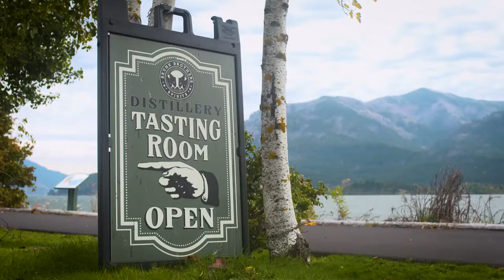Author Talk Network Part 1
Creativity, collaboration, and an urge to communicate has resulted in a unique alliance. Nineteen authors, most of whom have never met, have created a network where readers and authors come together to discuss books and so much more.

The Author Talk Network is the brainchild of author, educator, and radio show host Grace Sammon. A long-time entrepreneur, Grace has always believed that the power of a good idea, fueled by creative collaboration, leads to success. Interest in the Network has grown quickly, garnering international interest among the press, Bookstagrammers, bloggers, authors and readers. The authors work individually but also collaboratively on writing projects, social media promotions and events, and as sets of panelists. Due to that growing interest, a “pop-up” launch of the network occurred on 1 November 2021. In the US, this is the National Day of the Author, and November is National Novel Writing Month.

With the Author Talk Network, you will meet authors who, happily, will talk to your book club, school group, or club; be a guest on your show; chat for an interview or book blog; and connect you to their bookish world. There’s a lot to talk about!